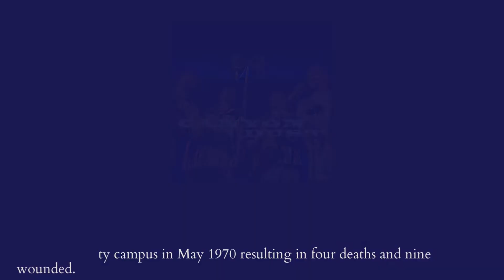BSMDDS188 Canyon Dust Ohio